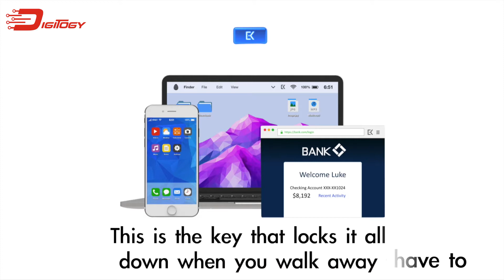EveryKey nooit meer je wachtwoorden kwijt